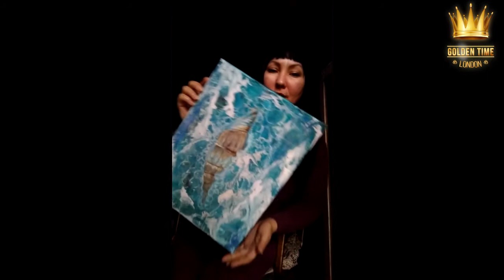Golden Time Distant Festival | Season 15 | Maryana Baisulaeva | GTDU-1501-0061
Имя участника или коллектив: Maryana Baisulaeva

Страна: Russia

Название конкурсной работы: Вторая картина из серии "Бездна"

Педагог: Попхадзе Е. С.

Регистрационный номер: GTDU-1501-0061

Номинация: Живопись

SEASON 15 ♛ Dubai ♛

Участие в других конкурсах и фестивалях / творческие достижения:
2010 г. участие в коллективной выставке колледжа БККИ художественное вышивание панно «Натюрморт» (диплом первой степени) г. Брянск
2011 г. участие в коллективной выставке колледжа «Портрет» БККИ г. Брянск
2011 г. участие в выставке коллективной в галерее Краеведческого музея г. Брянск -«Коты мои друзья»
2015 г. открыла собственную худ. мастерскую по обучению живописи и ДПИ, для детей и взрослых г. Махачкала
2016 г. участие в коллективной выставке «Пленэр» в Союзе Художников г. Махачкала
2016 г. участие в ежегодной выставке «Куклоград» г. Махачкала планета  Детства
2016 г. участие в коллективной выставке «Пленэр» в Союзе Художников г. Махачкала
2017 г. участие в коллективной выставке «Неповторимая кукла Дагестана»
2017 г. . участие в коллективной выставке «Пленэр-2016» в Союзе Художников г. Махачкала
2018 г. . участие в коллективной выставке «Осенний вернисаж»  в Союзе Художников г. Махачкала
2018 г. . участие в коллективной выставке  в Союзе Художников г. Махачкала
2019 г. участие в коллективной выставке «Лето-2018 »  в Союзе Художников г. Махачкала
2019 г. участие во всероссийской выставке ГРАНД ТЕКСТИЛЬ в номинациях: 1)текстильная кукла, 2)вдохновение. Получила ГРАНПРИ  г. Москва ГРАНД ТЕКСТИЛЬ
 2019 г. участник и координатор  коллективной выставки «Workshop» в ЭТНОЦЕНТР г. Махачкала
2019 участник и координатор выставки "КАМЕНЬ НОЖНИЦЫ БУМАГА" проект WE ARE THE WORDS г. Махачкала
2020 "Носитель этноса" участие в выставке организатор DAGTAC г. Махачкала
2020 публикация в каталоге "Художники Дагестана" от РУСГИДРО и Первая галерея г. Каспийск ред. Д.Дагировой